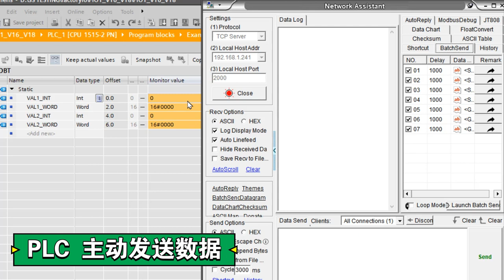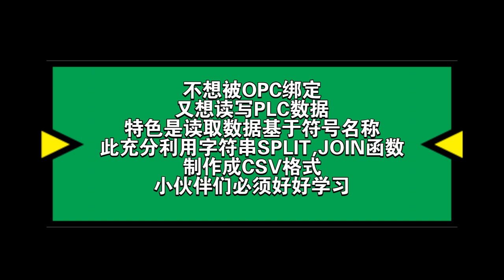博途 以太网 读写 基于符号 PLC 10进制 16进制 数据 读写格式为CSV格式 方便编码 解码